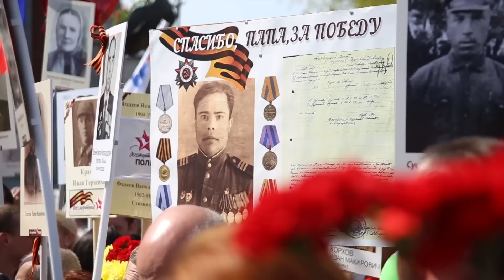"Бессмертный полк" на параде Победы. г. Калининград 2015